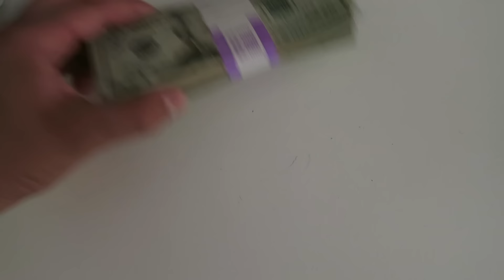Packing For VEGAS!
Packing for Agenda Show Las Vegas 2016!